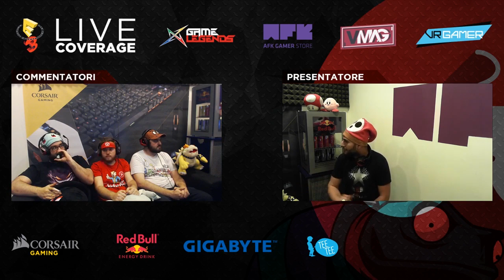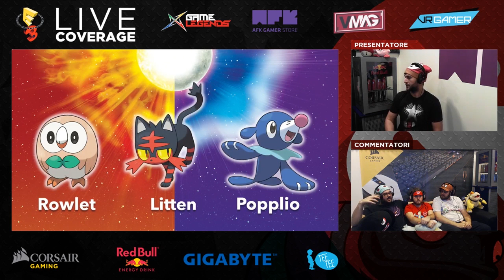E3 2016 - Conferenza Nintendo Day 01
Vi proponiamo la sessione dell'E3 realizzata in collaborazione con Game Legends, AFK Store e VMAG dedicata alla conferenza Nintendo day 01!

SEGUICI!!